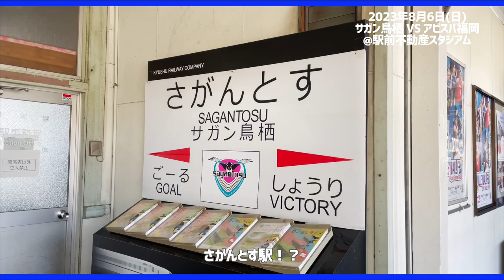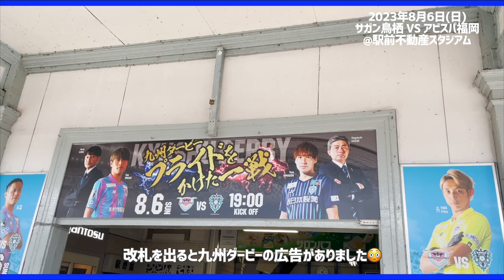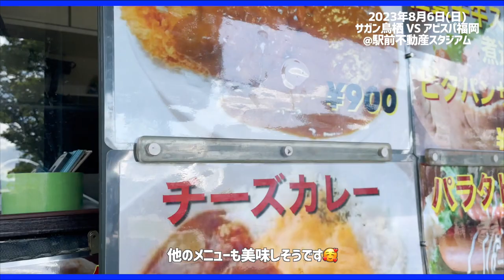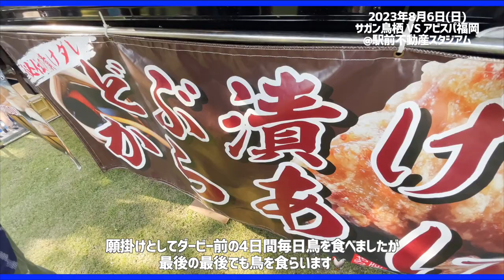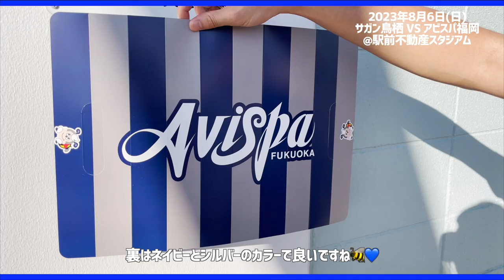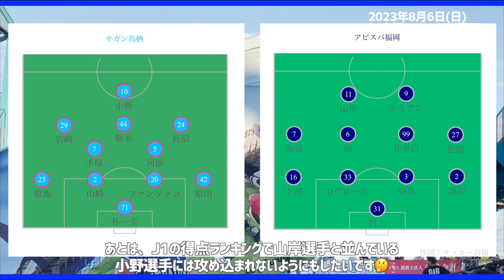【vlog】俺達が福岡🐝💙｜九州ダービー｜サガン鳥栖戦🐥｜にわかサポの1日🤟🏻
8/6(日)サガン鳥栖 VS アビスパ福岡

明治安田生命J1リーグ第22節のvlogです🐝💙
九州ダービーのアウェー戦です⚽️💥
最高の景色を見せてくれてありがとうございます🥹🙏